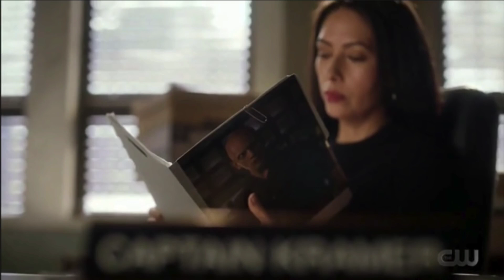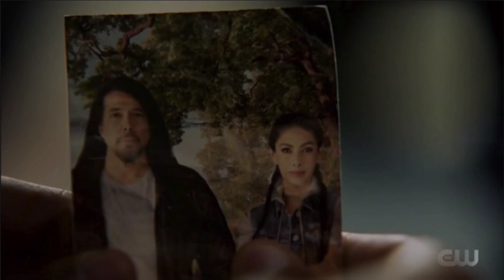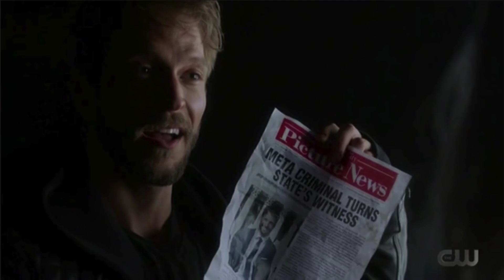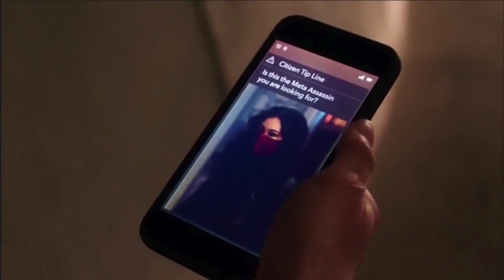The Flash Season 7 Episode 14 Breakdown| Explained In Hindi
Neither myself nor this video are in any way connected to, endorsed by, or have any affiliation with, Warner Bros., The CW, or anyone else who created and produced the content shown here. I take NO credit for anything I didn't create.**